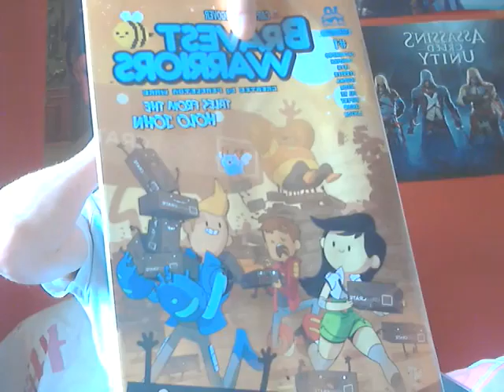LootCrate May Unite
Heres This months lootcrate enjoy and sorry its late.